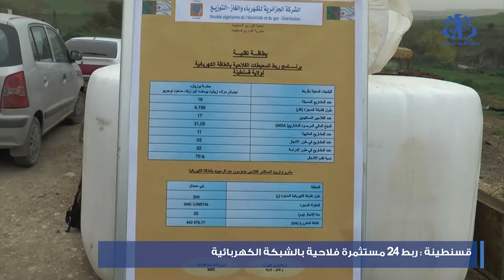قسنطينة: ربط 24 مستثمرة فلاحية بشبكة الكهرباء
قسنطينة (وأج) _ قامت مديرية توزيع الكهرباء و الغاز بقسنطينة بربط 24 مستثمرة فلاحية تابعة للمديرية المحلية للمصالح الفلاحية بشبكة الكهرباء و ذلك عبر عدة بلديات بالولاية